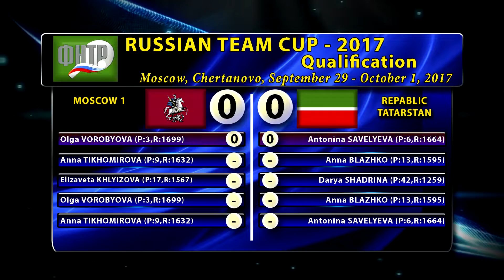ВОРОБЬЁВА - САВЕЛЬЕВА RUSSIAN CUP-2017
Ссылка на сайт магазина супер-экипировки для НТ КУБОК РОССИИ-2017 Ольга ВОРОБЬЁВА (P:3,R:1699) - Антонина САВЕЛЬЕВА (P:6,R:1664) RUSSIAN CUP-2017 Olga VOROBYOVA (P:3,R:1699) - Antonina SAVELYEVA (P:6,R:1664) MOSCOW 1 - REPABLIC TATARSTAN September 30, 2017 1/2 FINAL, Moscow, Severnoe Chertanovo, korpus 806, SC "Chertanovo" МОСКВА 1 - РЕСПУБЛИКА ТАТАРСТАН 30 сентября 2017 1/2 ФИНАЛА, Москва, Северное Чертаново, корп.806, СК "Чертаново" .